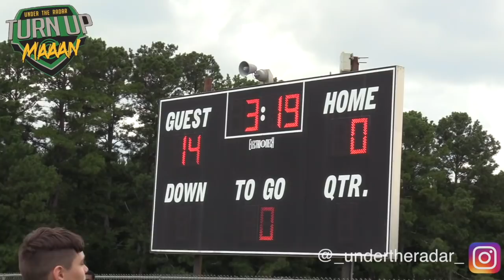🔥🔥 A Georgia 12U SHOWDOWN | Atlanta Bulldogs v Georgia Gators | Generation Nexxt Kickoff Classic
🔥🔥 A Georgia 12U SHOWDOWN | Atlanta Bulldogs v Georgia Gators | Generation Nexxt Kickoff Classic 2018